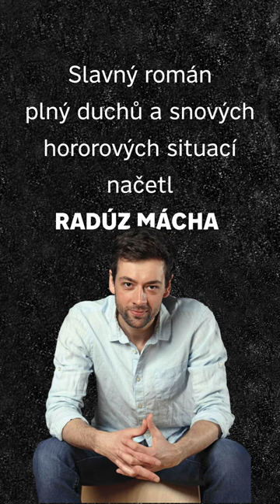Gustav Meyrink - Golem, čte Radúz Mácha (upoutávka)